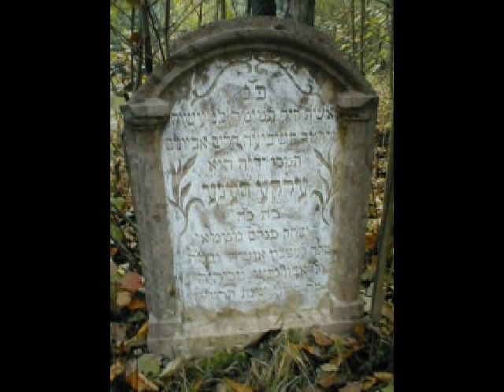City Vranov nad Topľou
Mesto Vranov nad toplou a jeho pamiatky